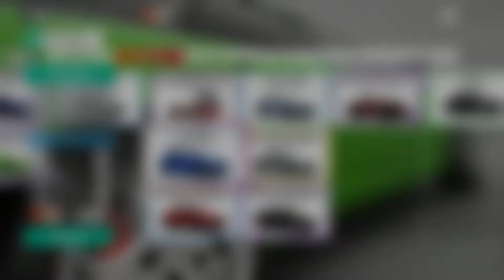9/4/2019 Forza 4 Video